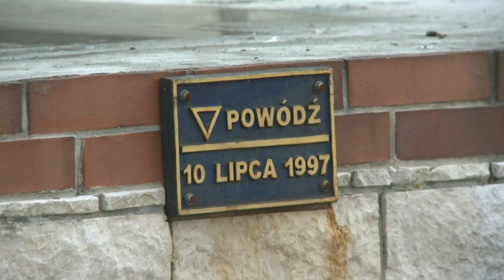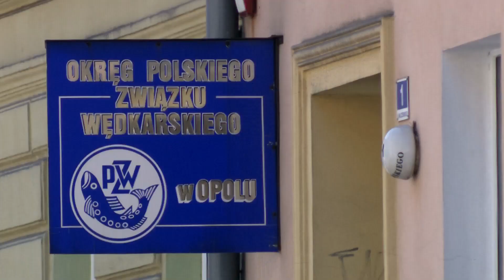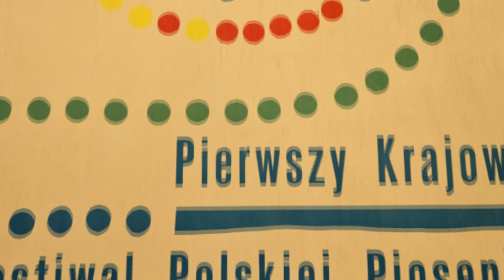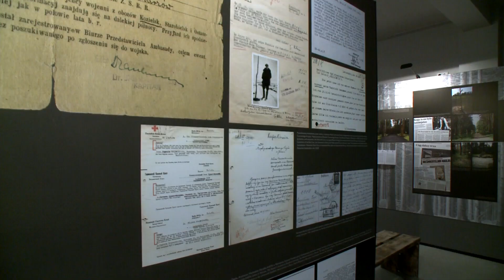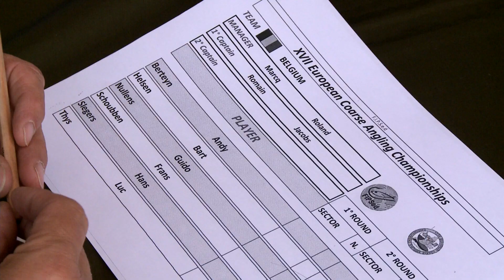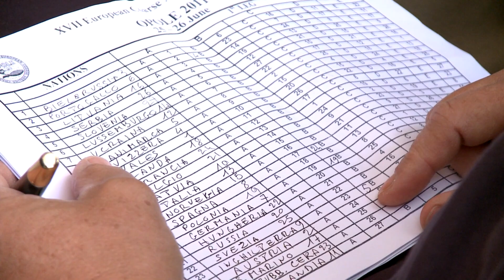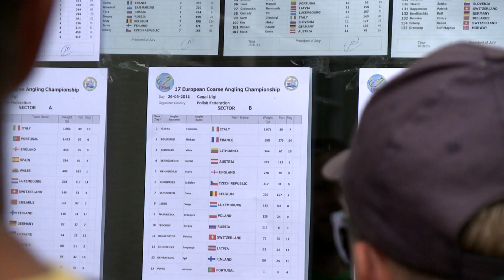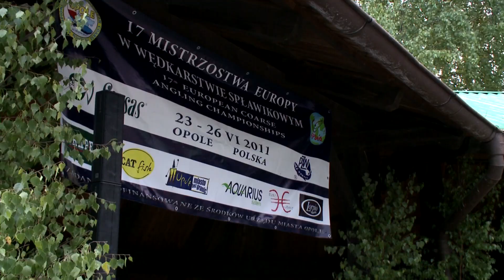17 Mistrzostwa Europy w Wędkarstwie Spławikowym - 23-26 VI 2011 OPOLE POLSKA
17 Mistrzostwa Europy w Wędkarstwie Spławikowym - 23-26 VI 2011 OPOLE POLSKA. Produkcja: Grupa Filmowa PROPAGANDA 2011 na zlecenie Okręgu PZW w OPOLU. Lektor: Donat Przybylski.
Za pomoc w realizacji autorzy dziękują: Centralne Muzeum Jeńców Wojennych w Łambinowicach - Opolu, Muzeum Wsi Opolskiej w Opolu, Muzeum Piosenki Polskiej w Opolu, RZGW, PZW Okręg Opole. Zdjęcia archiwalne: Paweł Sztauffer, fotopolska, MPP w Opolu.